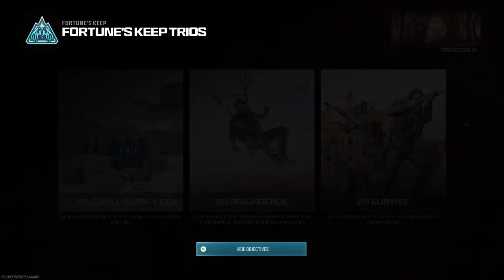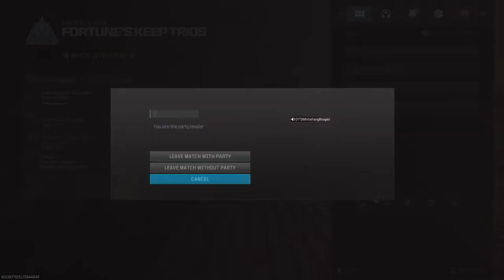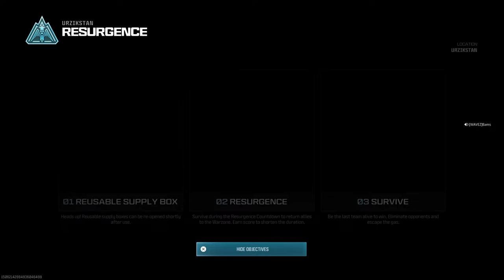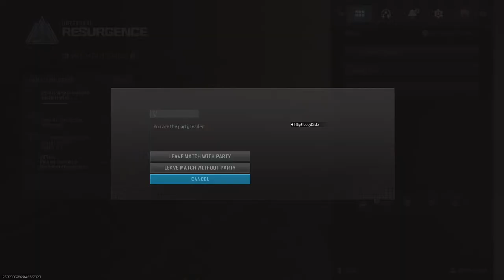🔴Warzone 3 LIVE🔴Matrix Monday☢️Solo Trios🫡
⚠️Support By Donating! You will be shouted out in a short!!!